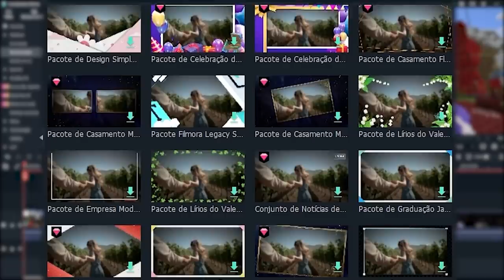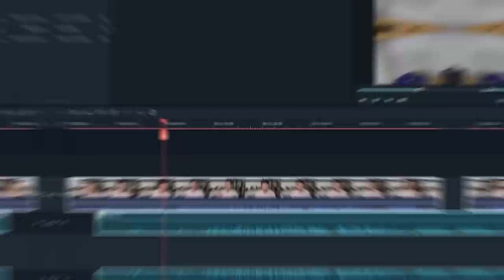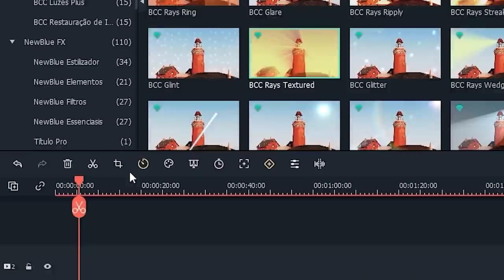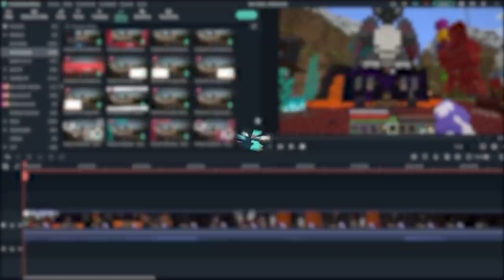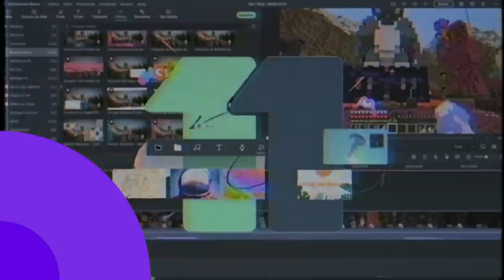MINIGAME DO POPPY PLAYTIME no MINECRAFT... - 75 - Minecraft Irmandade 2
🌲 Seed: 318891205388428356